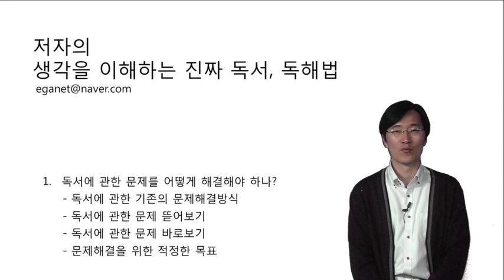[저자의 생각을 이해하는 진짜 독서· 독해법] 1강 - 오리엔테이션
독해는 글로 표현된 사상을 마음속으로 가져와 기억속의 지식과 통합하는 심리적 과정입니다. 이런 과정은 정서적인 기반하에 지적인 능력이 수행합니다. 그래서 독해를 수행하는 모든 능력을 '광의의 독해력'이라 하여 자아존중감, 지식에 대한 열정, 문해력(literacy)으로 정리했습니다.

독해력이 무엇인지를 이해함으로써 독해력을 어떻게 향상시킬 수 있는지 올바른 방향과 방법을 알려드리겠습니다.
독해력을 향상시키는 구체적인 지도 방법을 알려드리겠습니다.